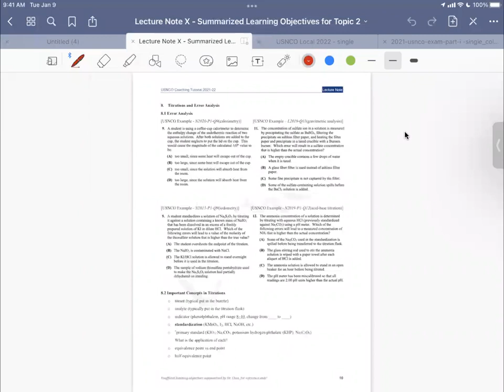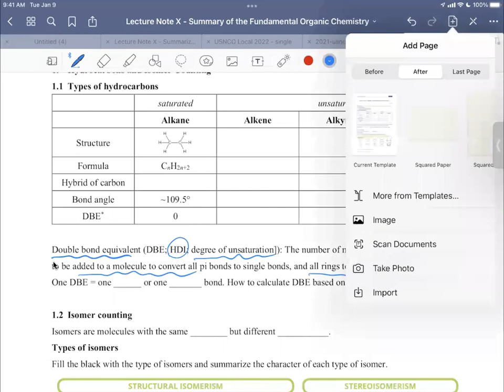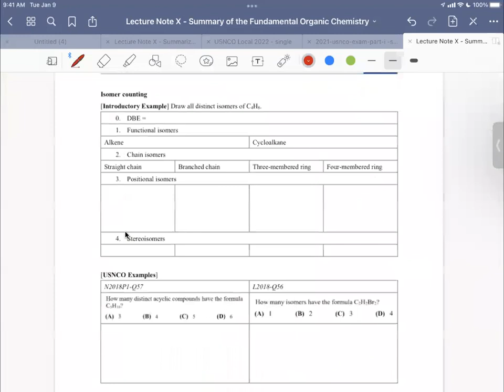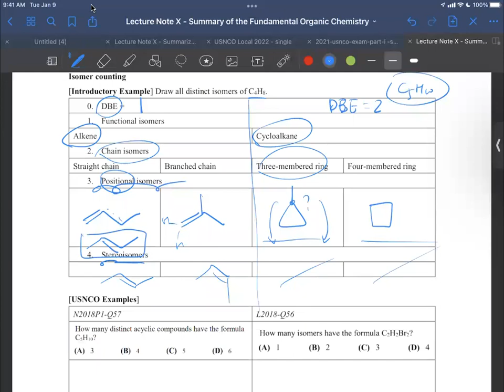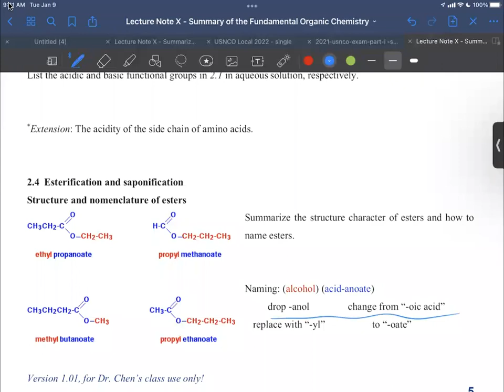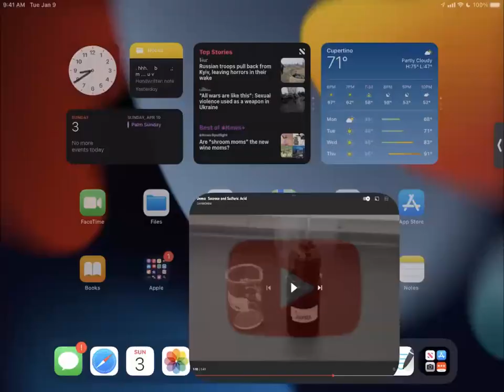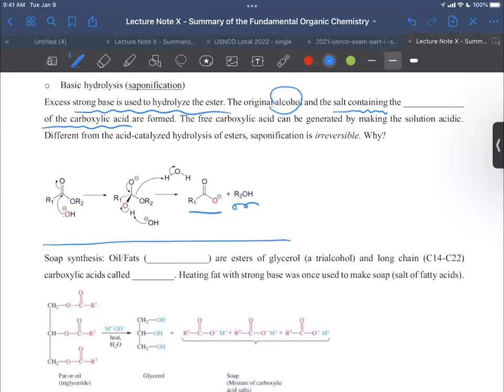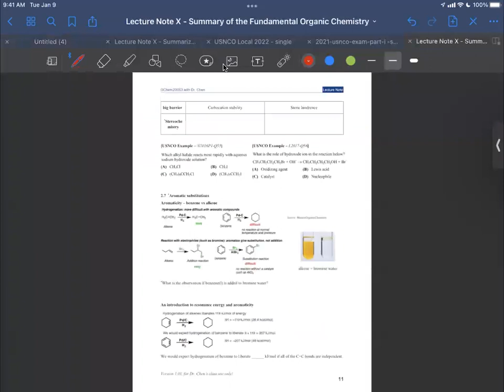N2022 Prep Class Session 3 - Organic Chemistry 1